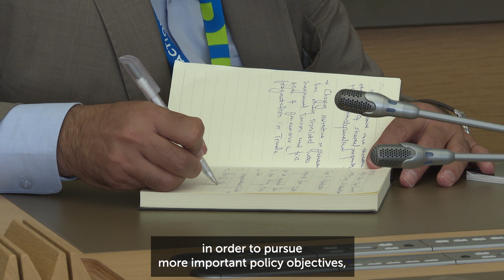World Trade Report 2023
The 2023 edition of the WTO’s World Trade Report presents new evidence of the benefits of broader, more inclusive economic integration as early indications of trade fragmentation threaten to unwind growth and development. The flagship publication, launched on 12 September, features findings on how re-globalization — or increased international cooperation and broader integration — can support security, inclusiveness, and environmental sustainability.